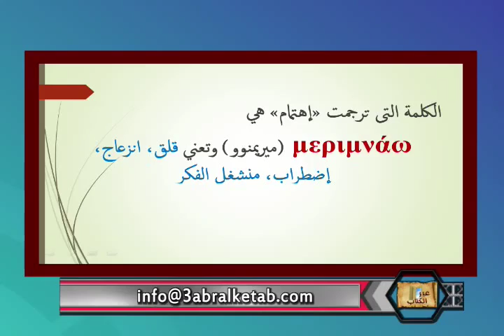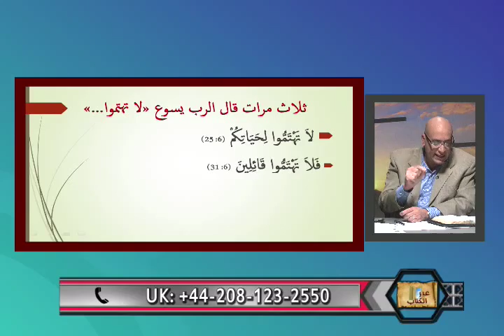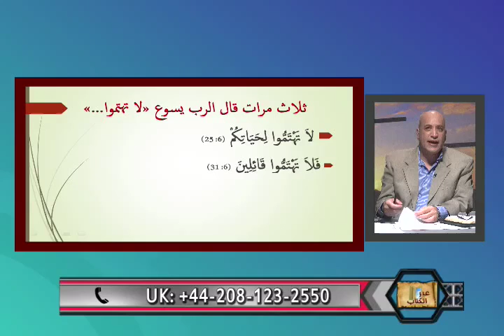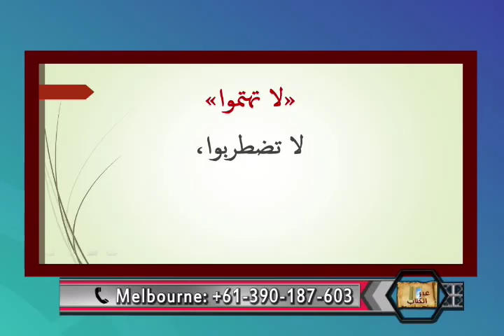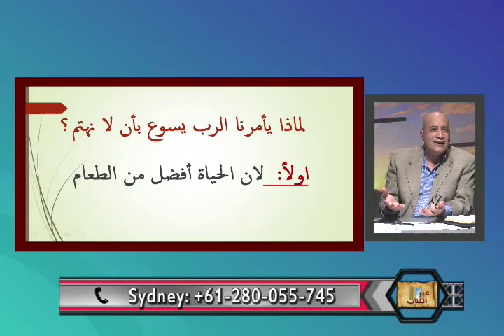لا تهتموا-عبر الكتاب -148